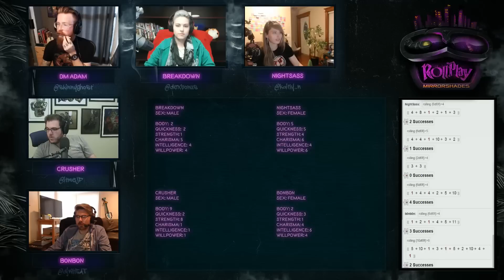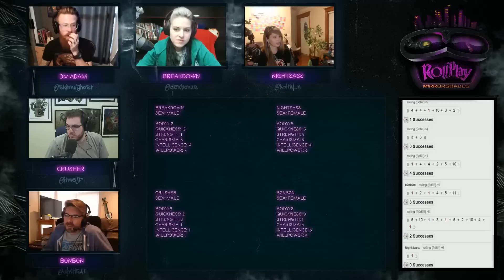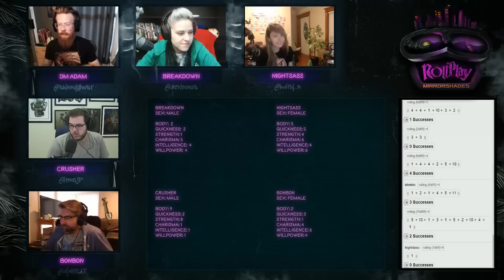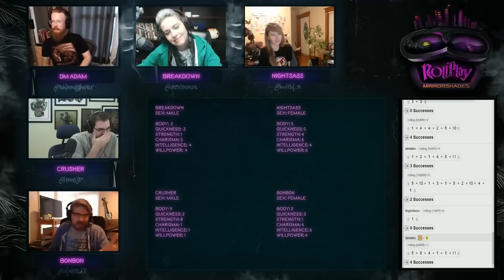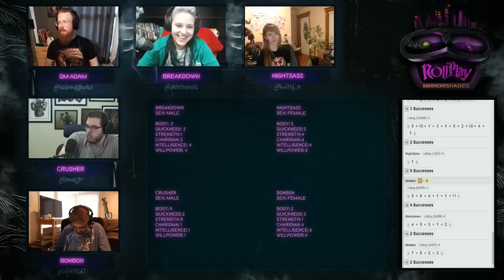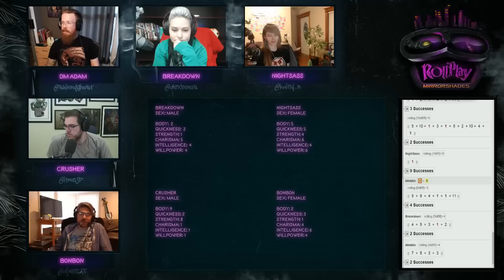RollPlay: Mirrorshades - Week 12, Part 3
RollPlay: Mirrorshades is a Shadowrun 1E campaign run by Adam Koebel with players Marcus “djWHEAT” Graham, Kaitlyn “kaitlyn” Kaitlyn, and Dodger AKA dexbonus AKA dexteritybonus AKA presshearttocontinue AKA toomanynames.

To watch the VOD in full right away and skip the wait here on YouTube, subscriber to Twitch.TV/itmeJP